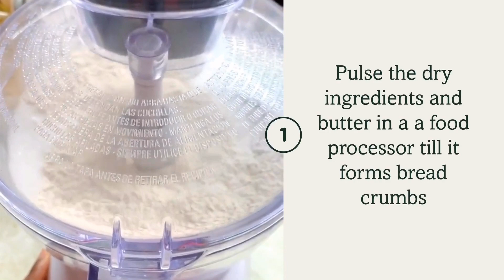Quick and Easy Fluffy Buttermilk Scones Recipe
The most fluffy buttermilk scones! Easy, simple and quick. Hope you enjoy the video.
Quick tips: make sure the butter is cold, and if you have time (if you remember), put the flour in the fridge too for at least 30 minutes! The colder your ingredients, the fluffier the scones!

Ingredients for this buttermilk scones:
120g butter, 510g plain flour, 240ml buttermilk, 1 tbsp honey, 2 tbsp baking powder, 1 tsp salt, 2 tbsp sugar.

A little bit about me:
Just a girl who loves cooking, eating and anything that involves food. :)